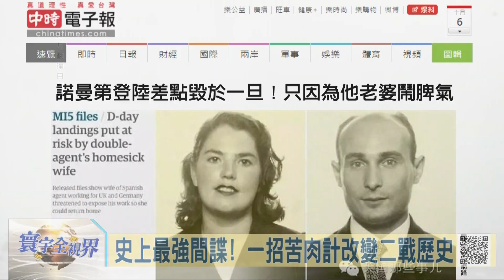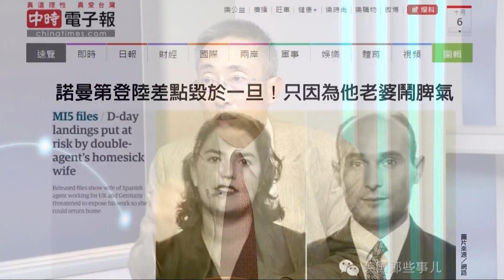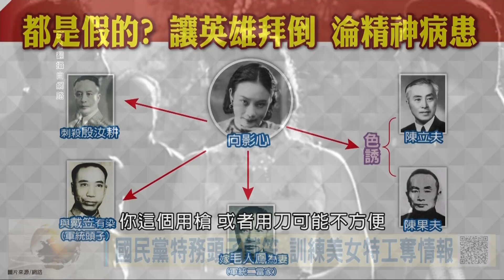105-10-08 寰宇全視界 第80集 -5 史上最強間諜 一招苦肉計改變二戰歷史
來賓名單：
1.時事評論員 黎建南
2.歷史作家 王丰
3.資深媒體人 黃創夏